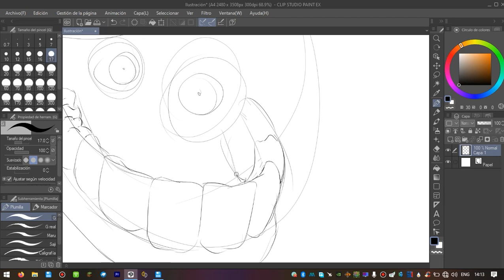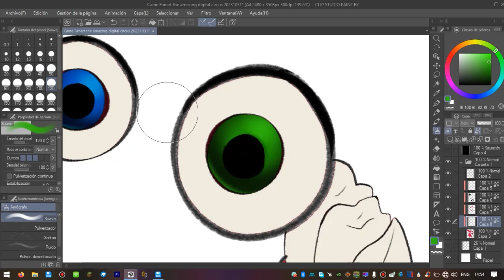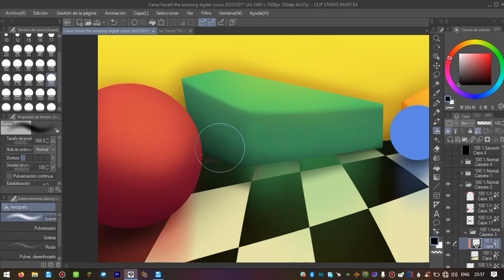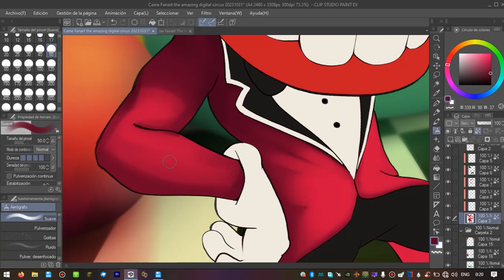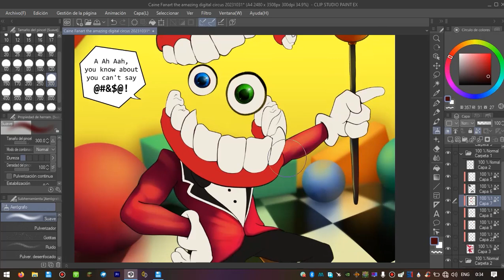Dibujando a Caine fanart the amazing digital circus proceso de dibujo NessDraw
►XDDD Había olvidado subir el de Caine y hasta que no terminé el de Kinger  no me acabo de acordar XD, ya esta disponible y el de Kinger lo subo o Mañana o en un par de días!